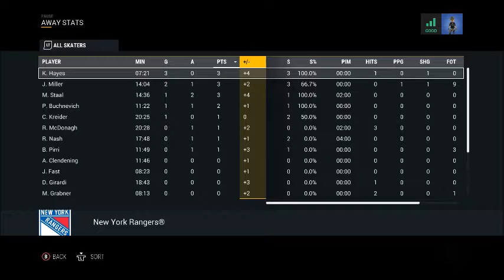NHL 17 Online Vs: Puempel + Q & A + Crazy Rant